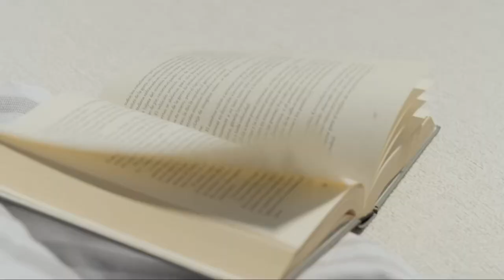[HD] Talenti from Stephen Neall Interiors